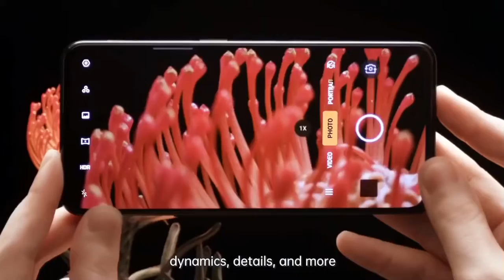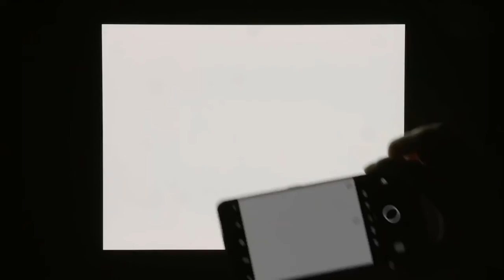OPPO Find X2 Series- Our Camera History -Don Tang | OPPO Global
This is video to talking about the camera inside the OPPO Find X2 series smartphones with Don Tang speaking in Chinese but transcript is in English.